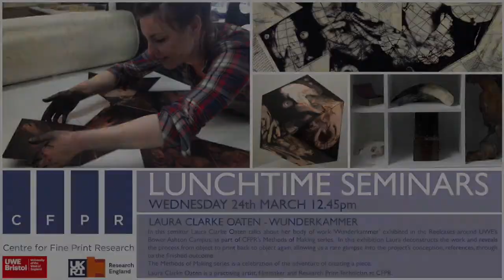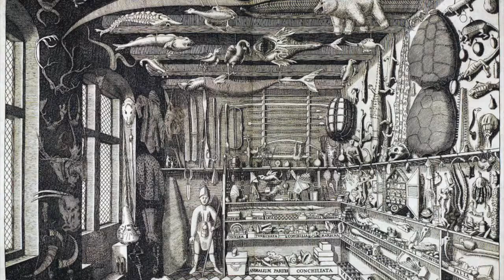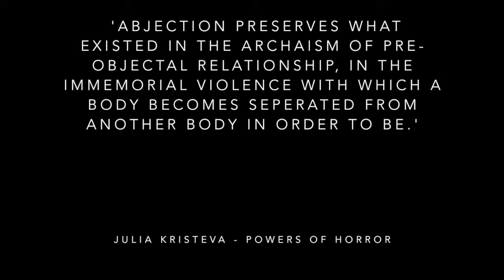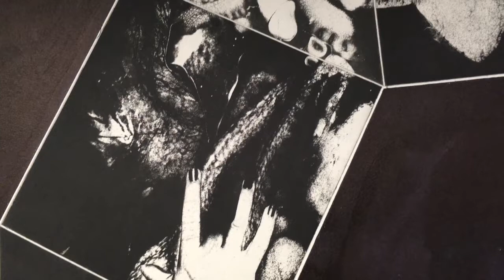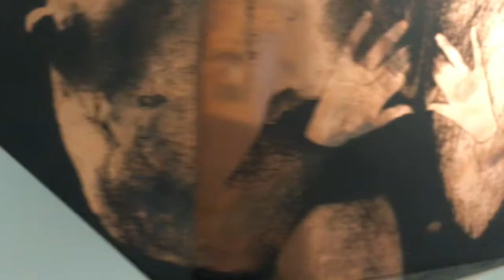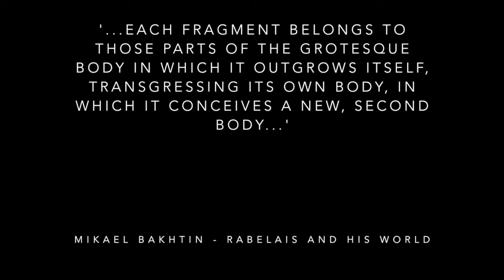CFPR Lunchtime Seminar: Methods of Making - ‘Wunderkammer’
On 24 March we heard from Laura Clarke Oaten about her body of work ‘Wunderkammer’ exhibited in the Reelcases around UWE’s Bower Ashton Campus, as part of CFPR’s Methods of Making series.